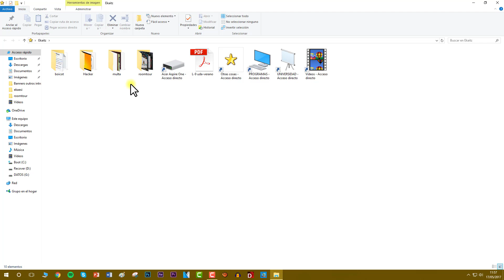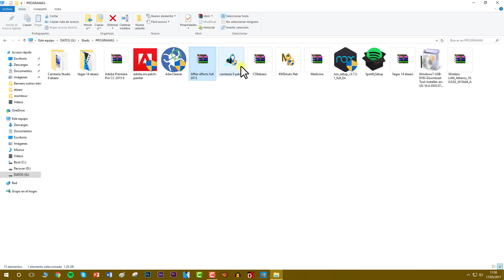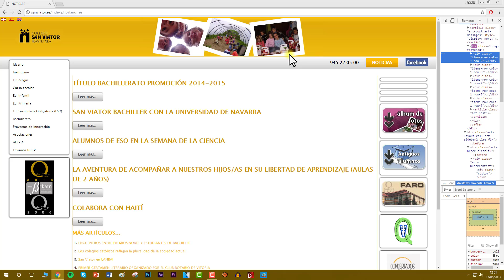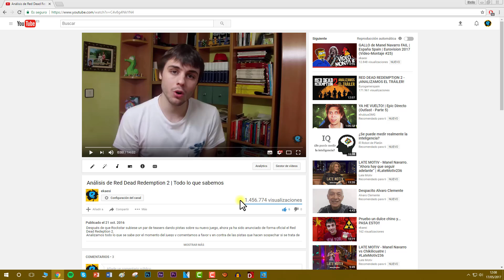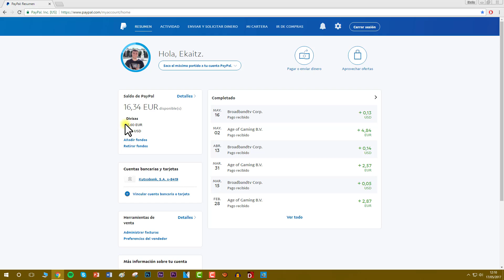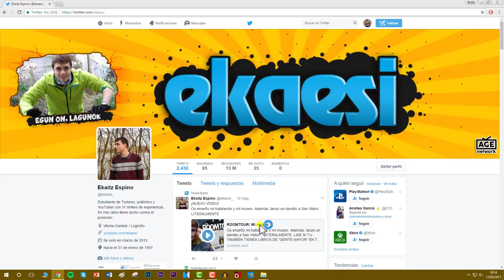¿SOY HACKER?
Respondo a una pregunta que mucha gente se hace... ¿SOY HACKER? la respuesta os va a sorprender.

► Playstation Network: peka97